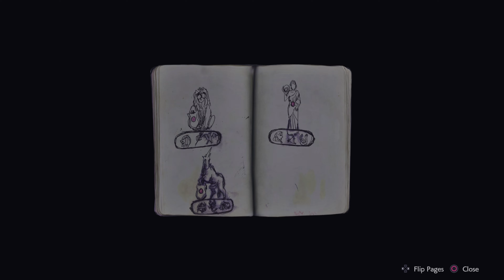Resident Evil 2 Remake Claire Thicc Baywatch Swimsuit with Jiggle Physics Gameplay PC Mod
Thank you for having a visit to my channel.

- Baywatch Classic Swimsuit Mod by es47
- Extreme Jiggle Physics Applied
- New Long Blonde Hair Type by Mangakadenizgaming
Kindly see my Recommended Channels for great modders' channels.
Resident Evil 2 Remake Ultimate Trainer by Razor